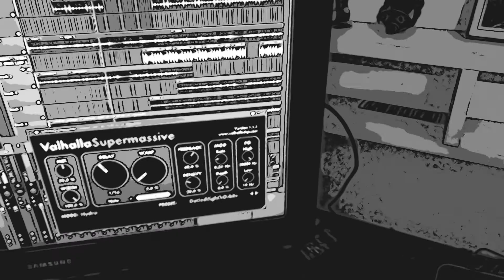Trap beat - Siddharth Nagori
Let me know what you think about this beat!